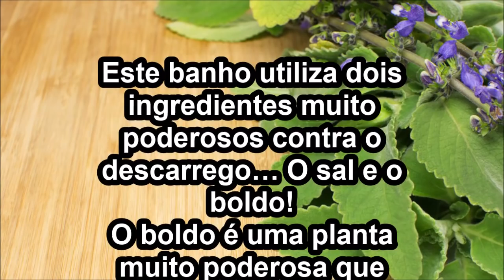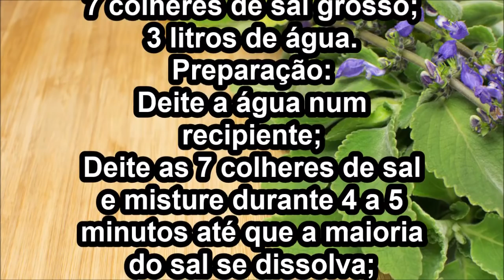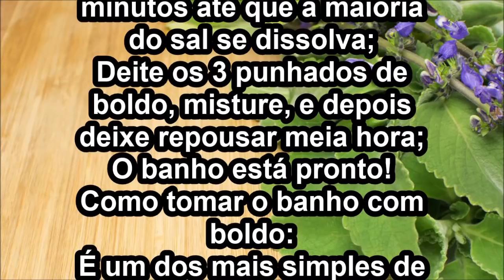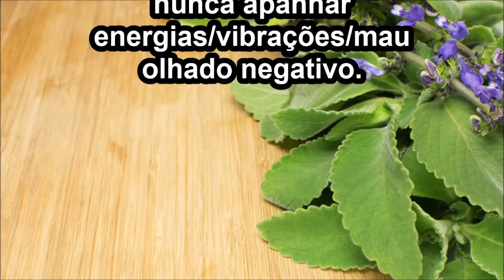Banho de descarrego com boldo